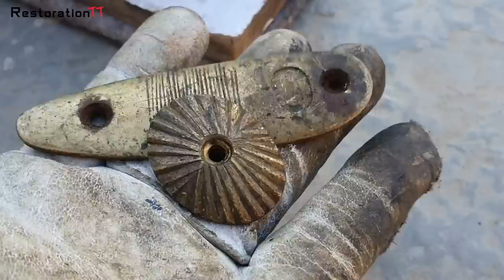Restoration Antique German Gun | Restoration Video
Hello friends,
In this Video  We Restored an abandoned rusty antique Germany arm's.
this very interesting video if you like this video please let us know.